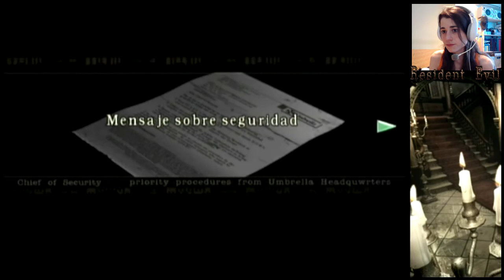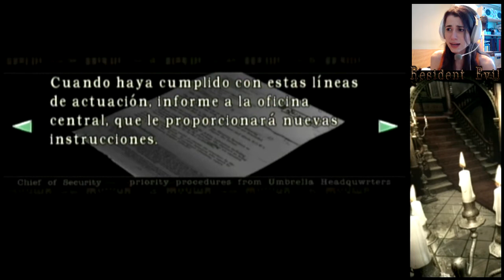Resident Evil Remake |GameCube| - Jill - Ep.10 - Hunters salvajes aparecieron